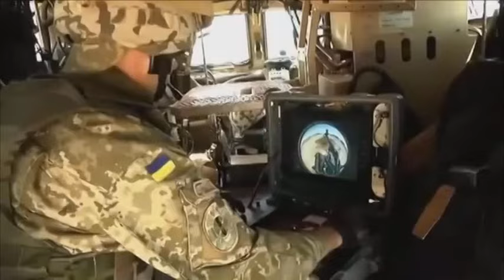Які наші хлопці були до війни і які зараз))Третій рік війни, а вони тримаються. СЛАВА ХЛОПЦЯМ ЗСУ!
Які наші хлопці були до війни і які зараз))Третій рік війни, а вони тримаються. СЛАВА ХЛОПЦЯМ ЗСУ!Музіка (мінус) - Ой чого ж ти мамо